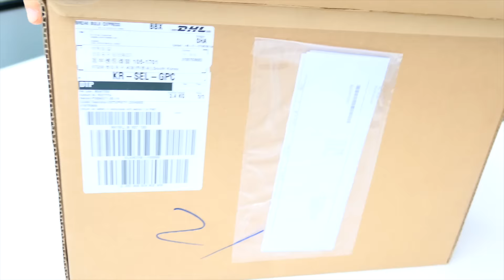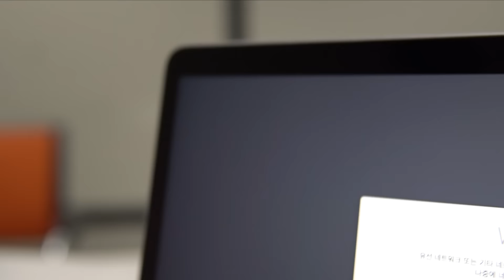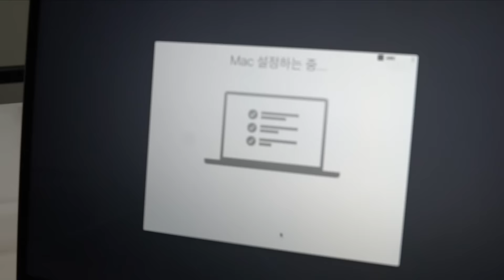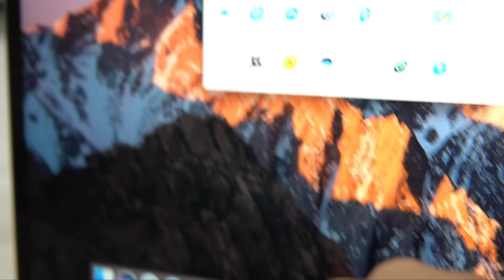2016 맥북프로 15인치 성의없는 개봉기 (JMTV패러디) / 2016 Macbook Pro 15 Touchbar Unboxing